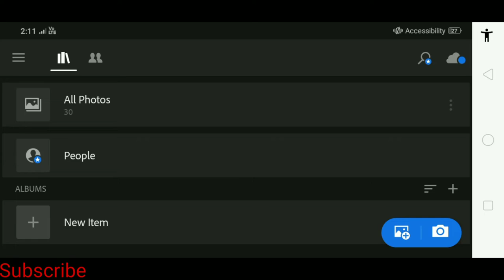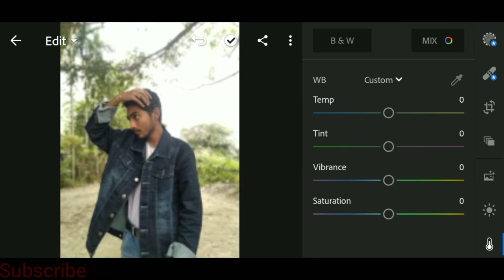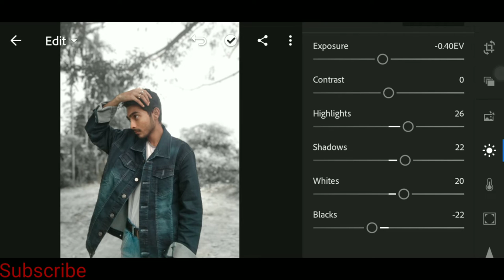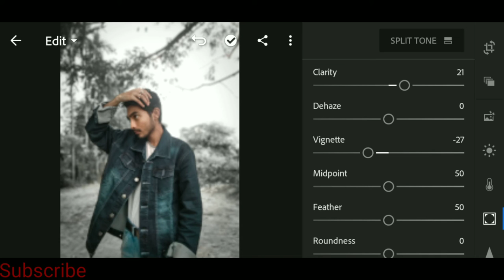How To Change Background Color in LightRoom Tutorial Video / How Make Black Color Background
How To Change Background Color in PicsArt Editing Tutorial Video Step By Step Hindi 2020 Editing